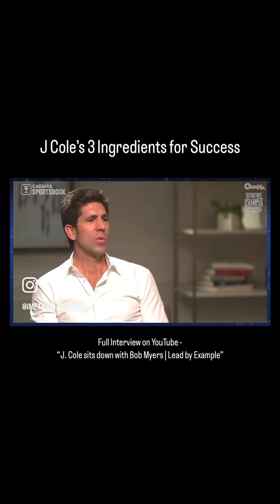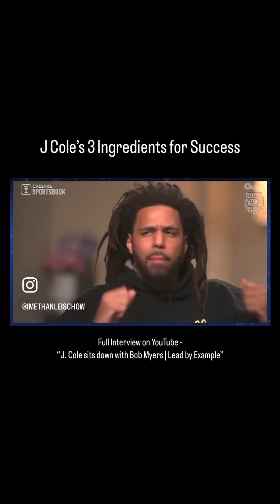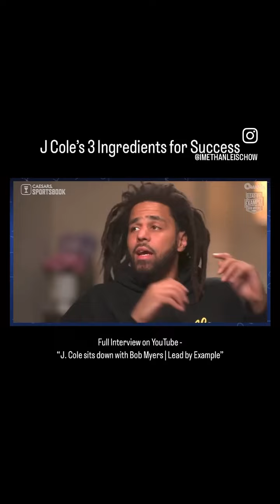J. Cole’s 3 Ingredients for Success - clip from @espn ‘s “Lead by Example”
J Cole is so humble and valuable, it’s amazing to get to hear the ingredients behind his success! Love the guy, such a legend!